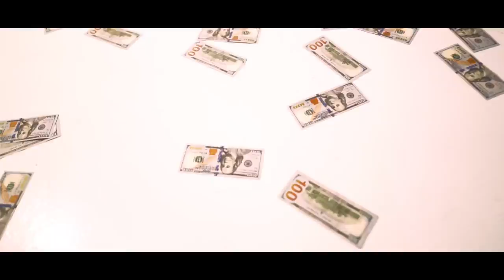Fly Jizzle - "Plug Talk" Official Video Shot By @EnzoDenali (Sony a7sii Music Video)